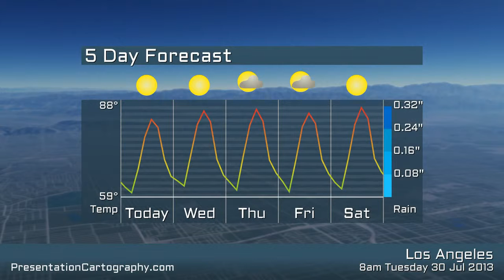Los Angeles weather for Tuesday 30 of July 2013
Los Angeles weather forecast from Tuesday 30 of July 2013. Also covers Glenwood.